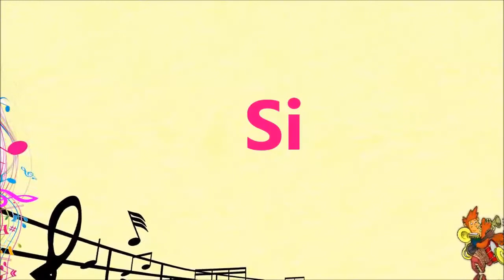LAS 7 NOTAS MUSICALES PRIMEROS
Las notas musicales son muy importantes pues a través de estas podemos iniciar a leer las partituras musicales. Prof. Javier Vargas Santos